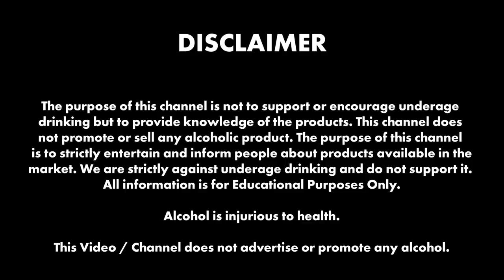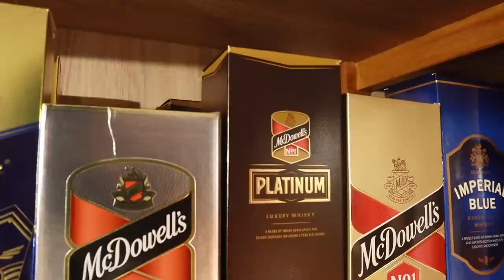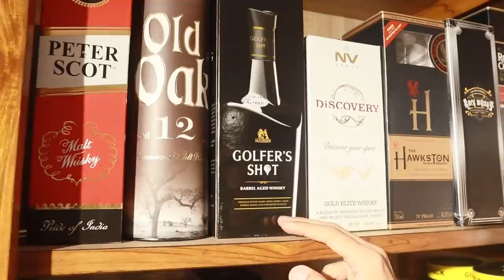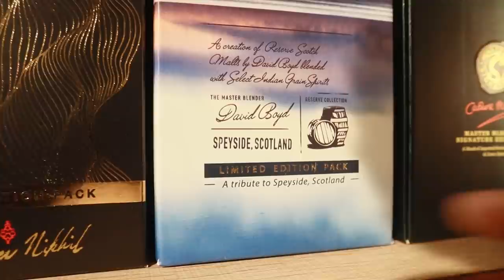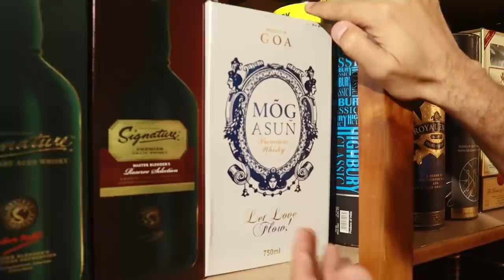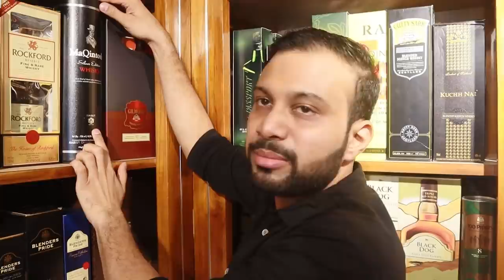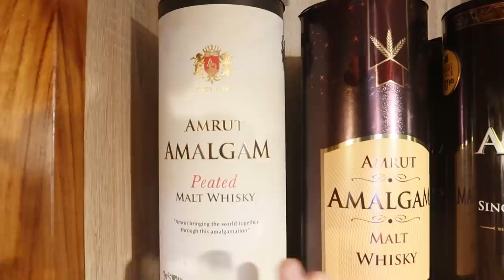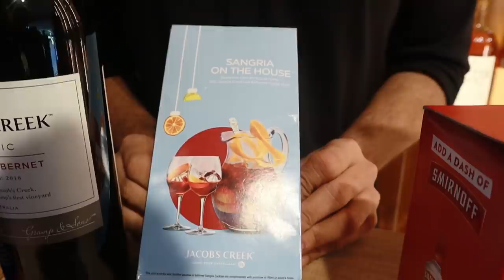Goa | Indian Whiskey Prices - 2020 | New Liquor Rates | Goa Vlog | Goa After Lockdown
Golden Anchor - Exclusive Liquor Store in Margao, Goa
Address: Sapna Manzil, Shop No. A - 5, Aquem, Margao, Goa 403601

Store owners
Aditya Kessarker
Sankalp Prabhudesai

Employees
Datta, Sam & Deepak

WINNERS WILL WIN A BUNCH OF MINI BOTTLES
1) LIKE VIDEO
3) SHARE ON WHATSAPP STORIES (KEEP SCREENSHOT)
4 ) SHARE WITH 5 FRIENDS ON WHATSAPP (KEEP SCREENSHOT)
5) COMMENT WHY YOU SHOULD WIN (ONLY COMMENT ON THIS VIDEO)
WINNER WILL BE ASKED ONE FINAL QUESTION ABOUT THE VIDEO

WINNERS WILL BE GIVEN THE BOTTLES IN PERSON IN GOA ONLY
(YOU CAN COLLECT THEM ANYTIME IN YOUR FUTURE TRIPS FOR PEOPLE THAT ARE NOT IN GOA).

WE WILL CHOOSE RANDOM WINNERS ACCORDING TO HOW WELL THE VIDEO DOES! WE WILL SEND YOU A MESSAGE ON YOUR COMMENT OR WE MIGHT ANNOUCE IN COMMUNITY TAB.  GOOD LUCK TO ALL